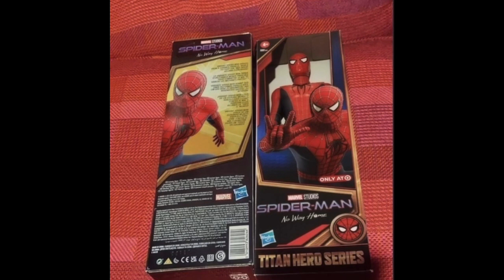Leaked Tobey Maguire Spider-Man No Way Home Action Figure Seems to be Legit!